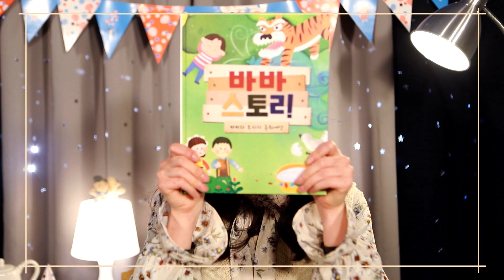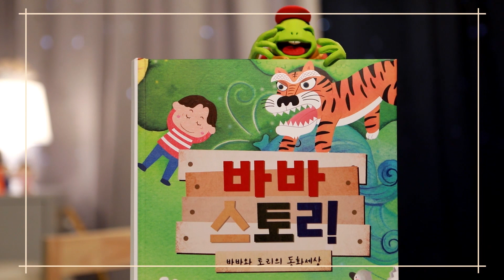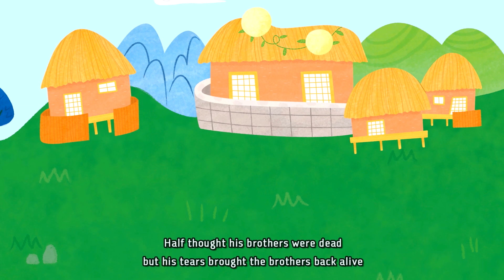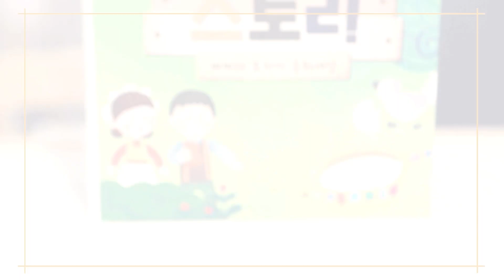반쪽이 | Story Of Half | 바바 스토리 | 영어 동화 | 읽어주는 동화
📖 바바와 토리의 동화세상 📚👩
바바 스토리: 반쪽이 (Story Of Half) / 전래동화

바바와 토리가 읽어주는 동화세상 📚👩
우리 아이들에게 영어 동화를 들려주어요 📖